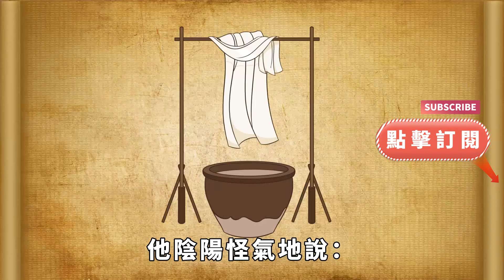不管跟誰聊天，都不要說這幾句話，否則會很蠢！【大道無形】國學